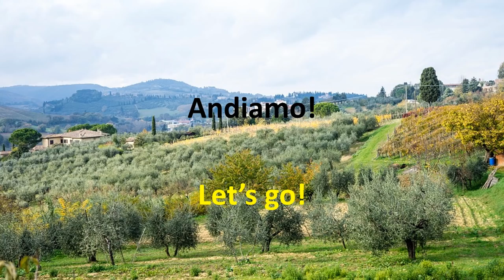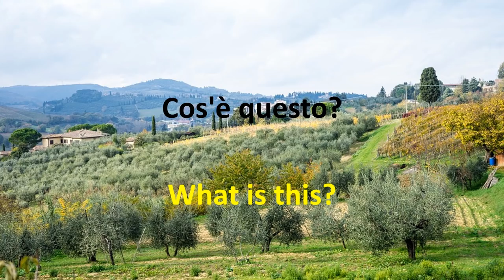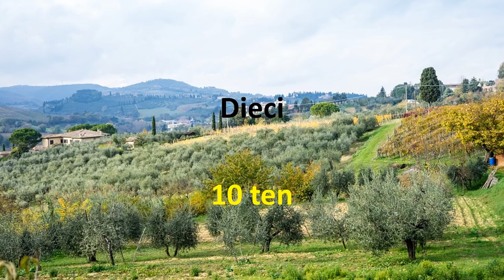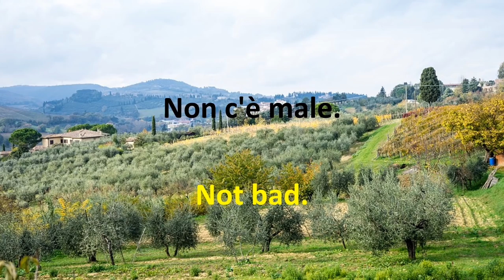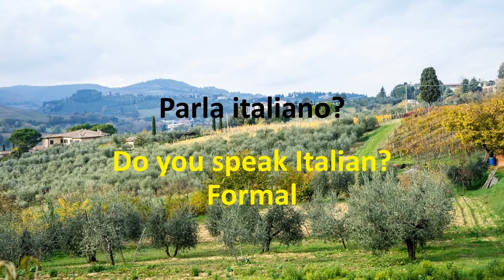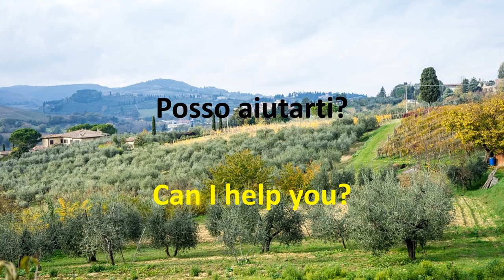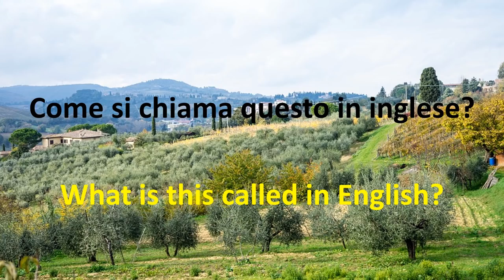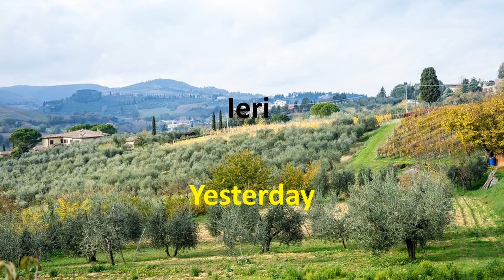Imparare l'inglese Mentre Dormi // 125 Frasi in Inglese \\ Inglese Per Principianti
Ora puoi imparare l'inglese mentre dormi. Pratica inglese ogni giorno.